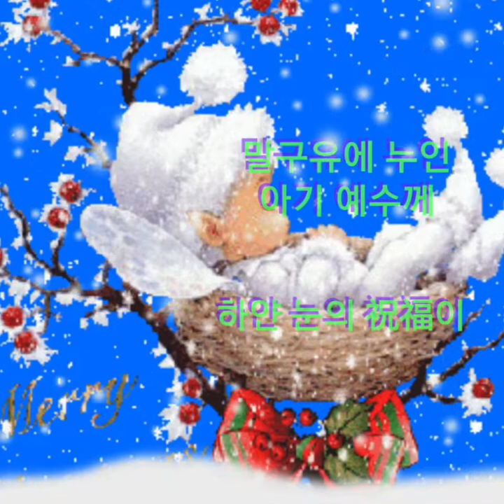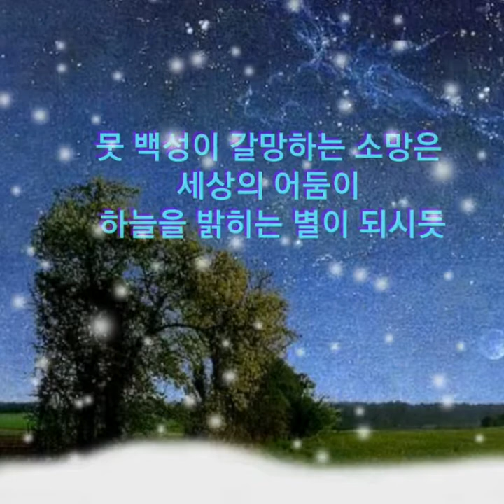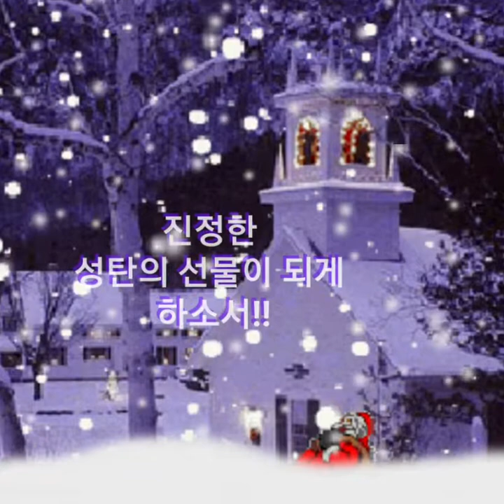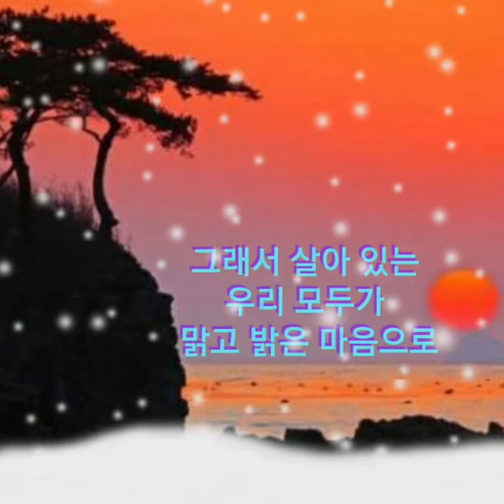성탄절에 부치는 기도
노래/김현철  크리스마스에는 축복을